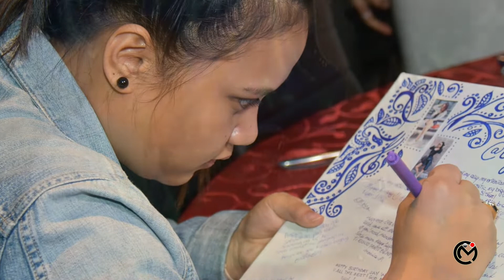Skye Lou Ashley Lopez I 04.21.19 I Highlight Photos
CINEMARTIN PRODUCTION
Documenting the events, stories, and ideas that make us who we are!

VIDEO ll PHOTO ll PHOTOBOOTH
Contact n° +39/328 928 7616

Speed, skills, and professionalism are not common qualities with the best price. In CineMartin Production, we are focused on documenting the events, stories and ideas that make us who we are by doing photo and video services with the highest levels of customer satisfaction – we will do everything we can to meet your expectations.
With a variety of offerings to choose from, we’re sure you’ll be happy working with us. We hope to see you again! Check back later for new updates to our facebook page and youtube channel. There’s much more to come!